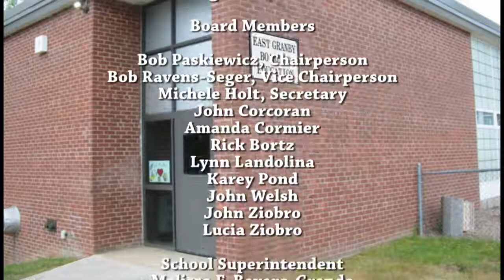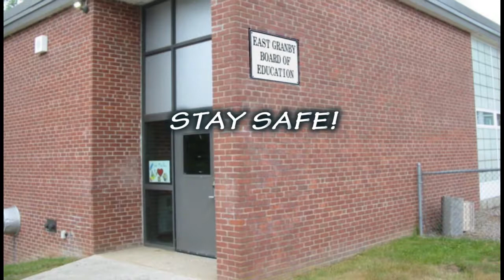East Granby Board of Education Meeting - 08-09-21